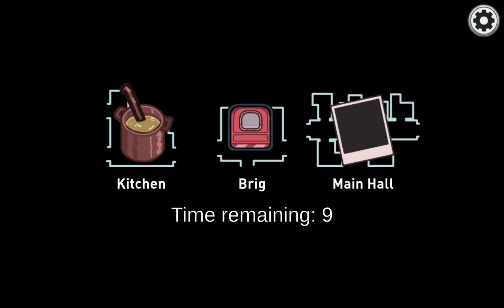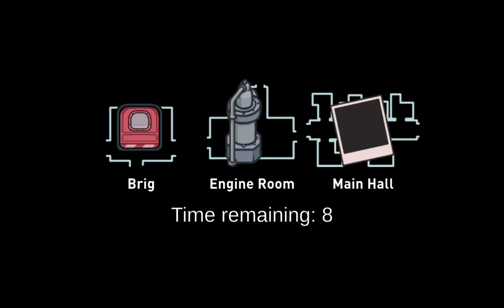among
lego's and plushes lumani